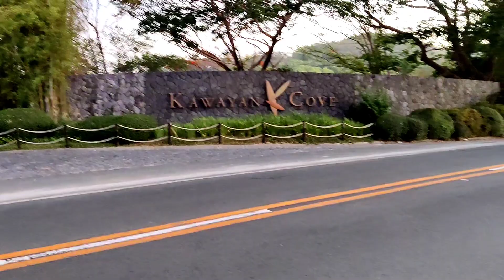EXPLORING the Overlooking, Farm of processing salt & Nasugbu Beach Resort | Nasugbu Batangas